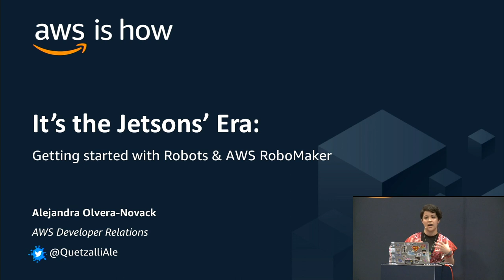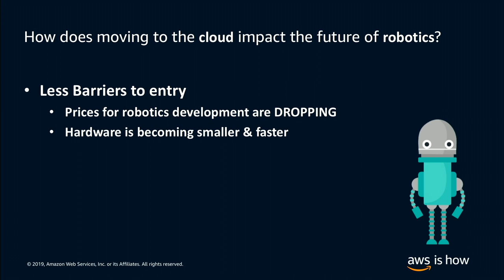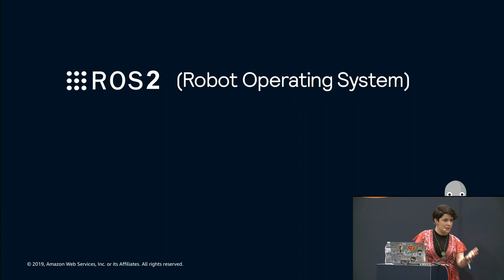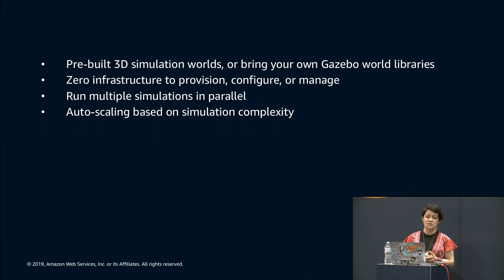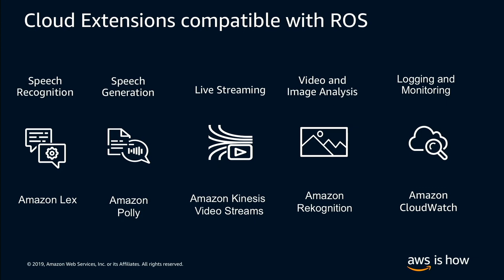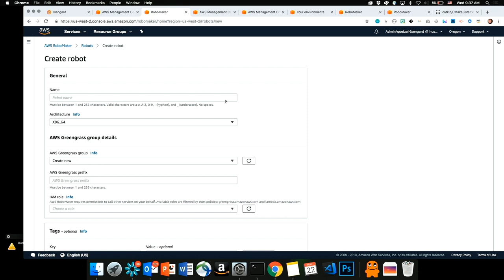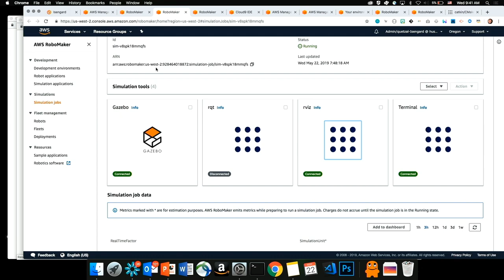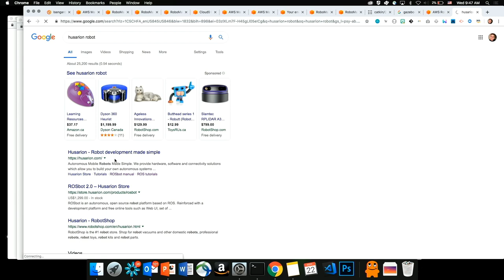It's the Jetsons Age: Robots & AWS RoboMaker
Robots have become a part of daily life — but is robotics development accessible for everyone? Learn how to build robotics with AWS RoboMaker. This session will cover Robotic OS & Gazebo, building and deploying a robotics app, and launching simulations to generate the 3D artificial world in which our robot will move.